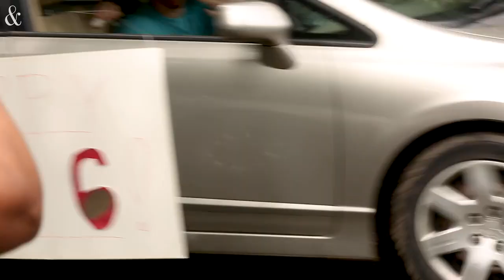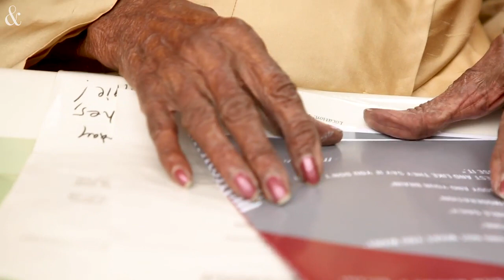NCCU’s oldest living graduate turns 106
Read: ‘Our legacy.’ NCCU’s oldest living graduate is celebrated in a big way as she turns 106

Maggie Poole Bryant celebrated her 106th birthday as N.C. Central University's oldest living graduate with a drive-by parade and party joined by friends, family and even Durham County Sheriff Clarence Birkhead, on Friday, July 2, 2021.
Video by Casey Toth / The News & Observer